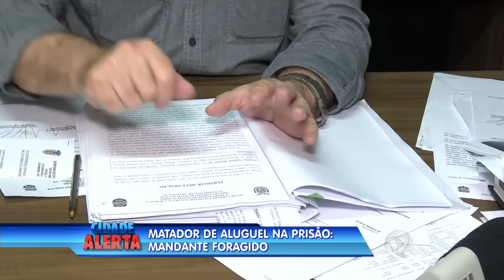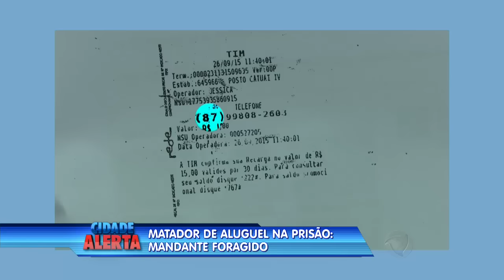Matador de aluguel é preso; mandante continua foragido